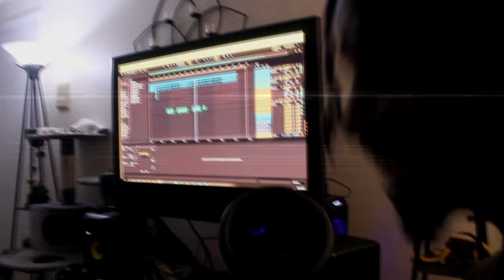matt rod - 𝗪𝗢𝗔𝗛! 𝗳𝗲𝗮𝘁. 𝗟𝗼𝗸𝗼 𝗧𝗵𝗲 𝗗𝟯𝗺𝗼𝗻 (prod by. The Yeung Human)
Woah! official music video off of IDC. joint album.